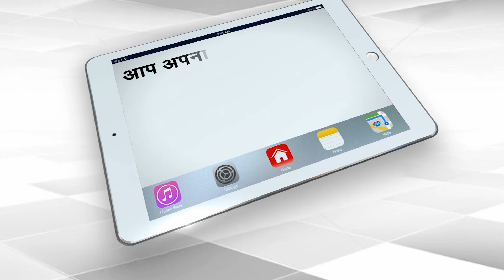Rahul Gandhi Sharing his Situations after Twitter Account Blocked | Comedy Post | Capital TV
Comedy Video: Congress leader Rahul Gandhi is discussing what he did on his Twitter account. and who is behind her Twitter account blocking? What is the exact reason behind this let's watch this video?